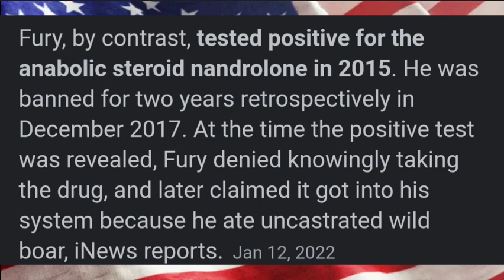🔥🔥Deontay Wilder Fight Announced Next Week According to Manager Shelly Finkel.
In this video I Will be talking about Deontay Wilder return according to his manager Shelly Finkel. And who he could fight.